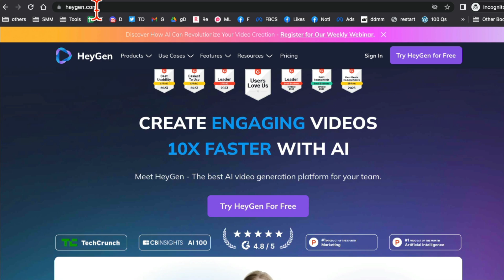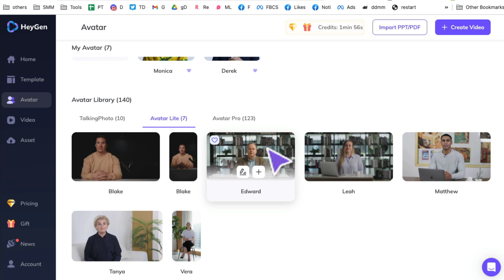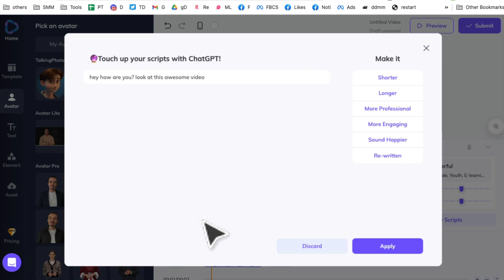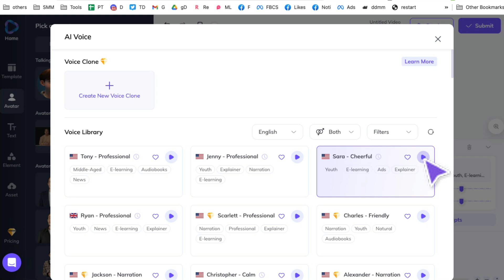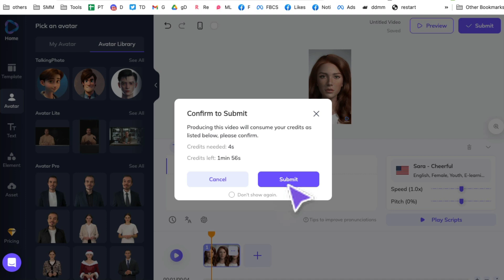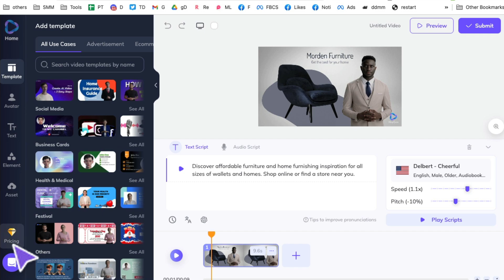Create Talking Photos Using AI 🤫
Create Talking Photos Videos Using AI 🤫